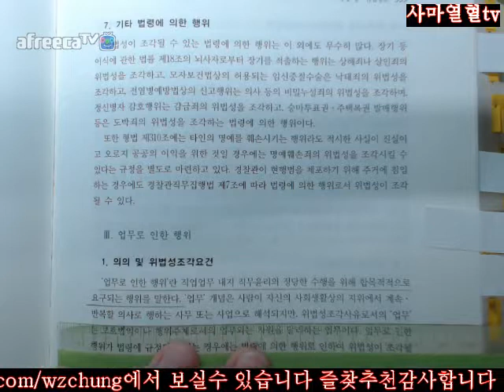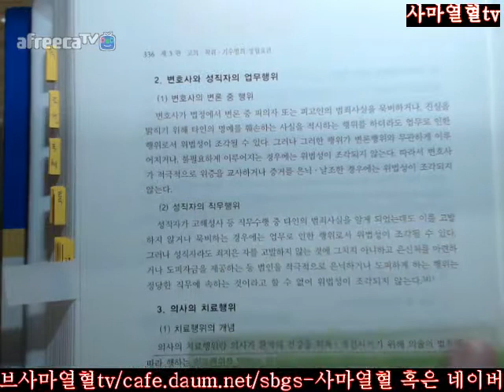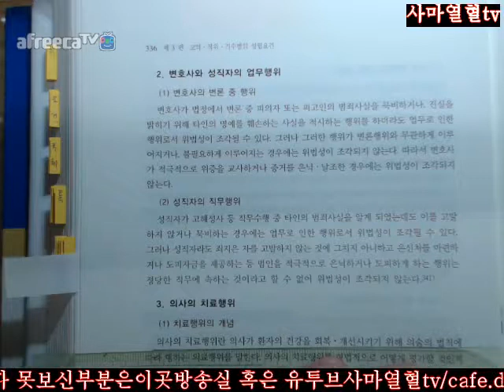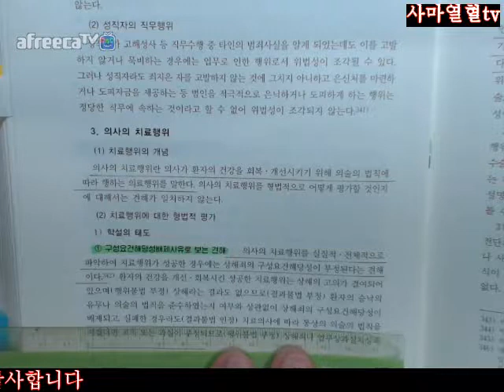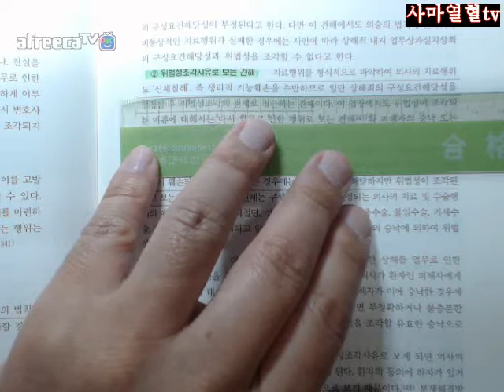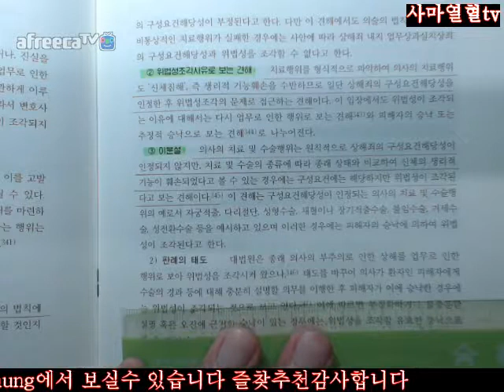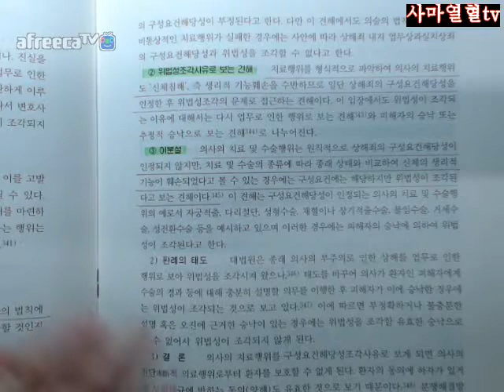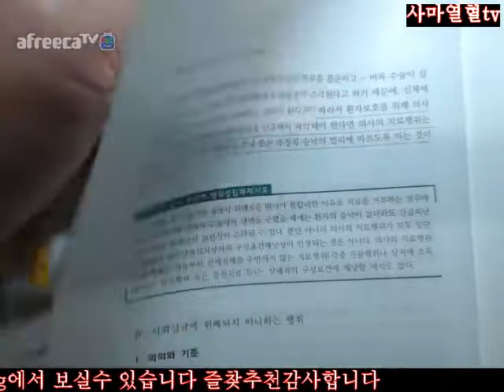335 338사마열혈TV201718김성돈저제5판형법총론2회독제2부제3편제2장제7절정당행위Ⅲ업무로인한행위335 338